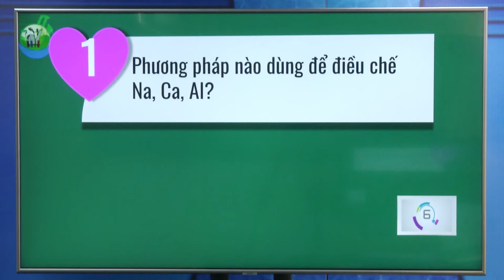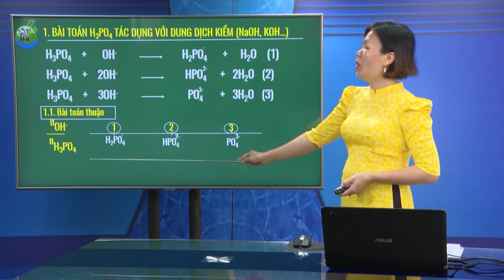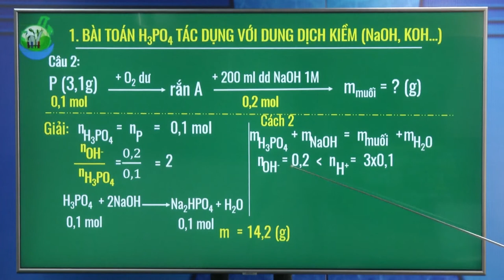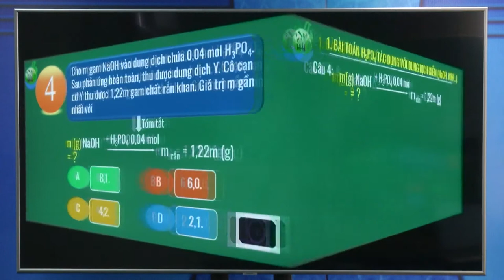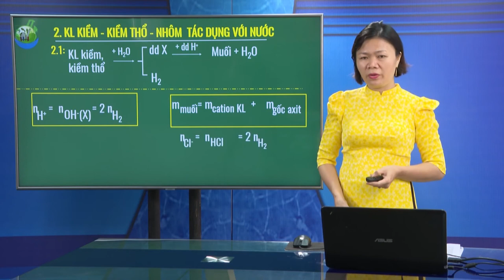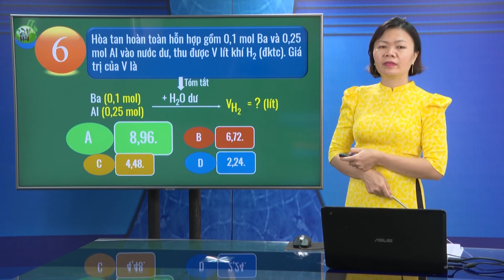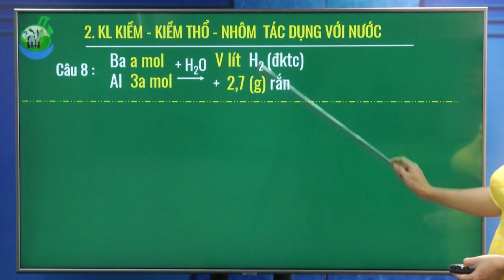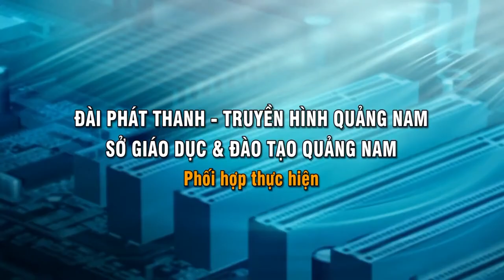DẠY HỌC TRÊN TRUYỀN HÌNH MÔN HÓA : KIM LOẠI KIỀM, KIỀM THỔ VÀ NHÔM - TIẾT 2